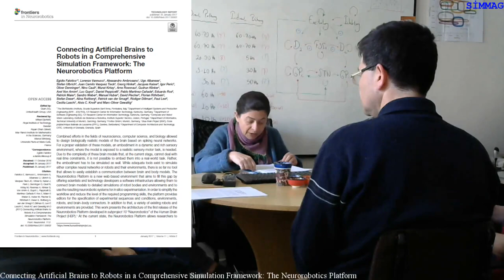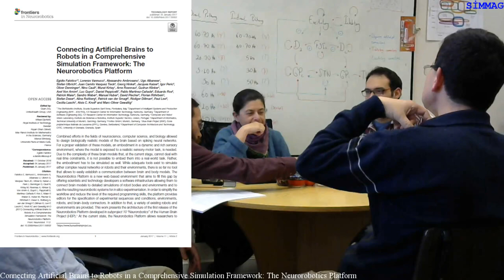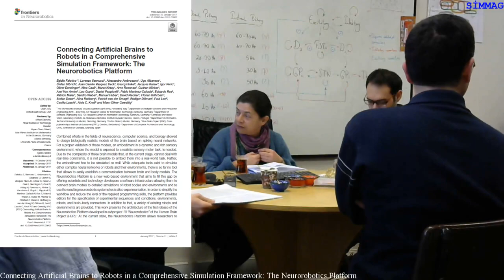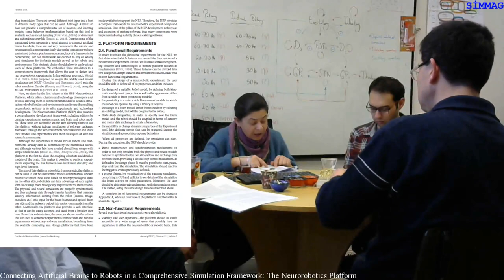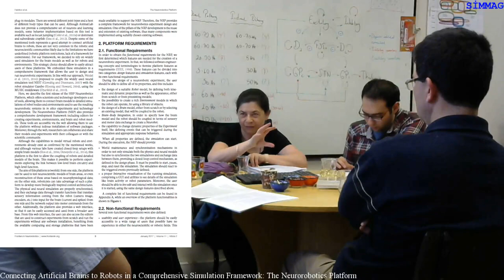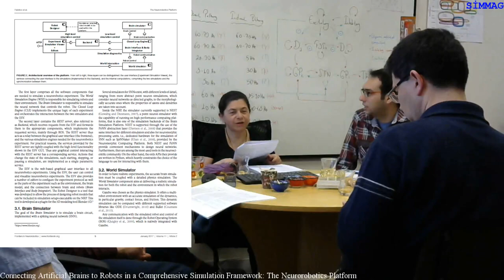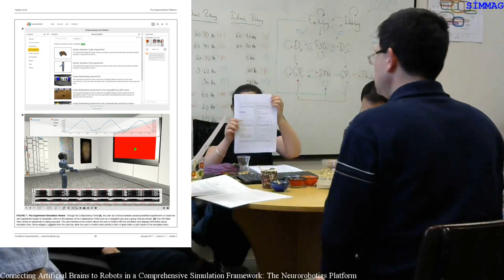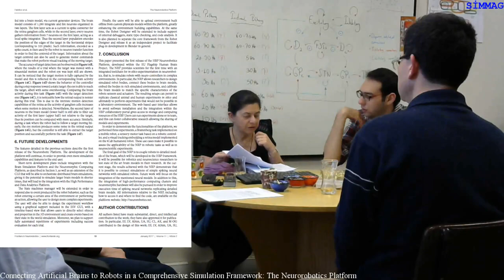Simmag İtü Canlı Yayını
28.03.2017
Connecting Artificial Brains to Robots in a Comprehensive Simulation Framework: The Neurorobotics Platform
Egidio Falotico, Lorenzo Vannucci, Alessandro Ambrosano, Ugo Albanese,
Stefan Ulbrich, Juan Camilo Vasquez Tieck, Georg Hinkel, Jacques Kaiser, Igor Peric,
Oliver Denninger, Nino Cauli, Murat Kirta1, Arne Roennau, Gudrun Klinker,
Axel Von Arnim, Luc Guyot, Daniel Peppicelli, Pablo Martínez-Cañada, Eduardo Ros,
Patrick Maier, Sandro Weber, Manuel Huber, David Plecher, Florian Röhrbein,
Stefan Deser, Alina Roitberg, Patrick van der Smagt, Rüdiger Dillman, Paul Levi,
Cecilia Laschi, Alois C. Knoll and Marc-Oliver Gewaltig